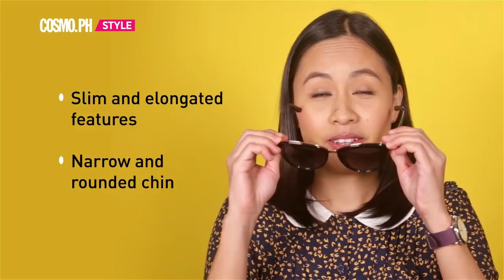These Are The Best Sunglasses For Your Face Shape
SR. MULTIMEDIA PRODUCER: Jean Saturnino
MULTIMEDIA PRODUCER: Trina Elefante

FOLLOW COSMO.PH!